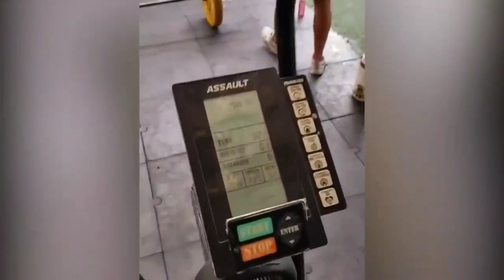Colombian fitness model Alejandra Gil Camilita workout motivation 2020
Colombian model Alejandra gil camilita full workout motivation video 2020